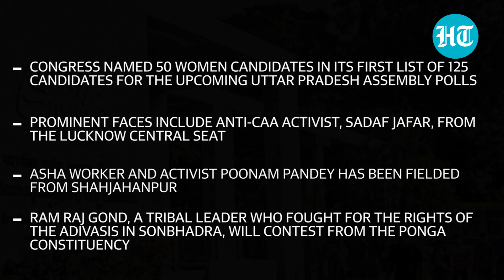'Fight your battle': Mother of Unnao rape victim in Congress list of candidates for U.P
Congress on Thursday released its first list of 125 candidates for the upcoming Uttar Pradesh Assembly polls. In the list, Congress named the mother of 2017 Unnao rape victim, Asha Singh, as its candidate from the Unnao Assembly seat. Former BJP MLA Kuldeep Singh Sengar was convicted and jailed for life for the 17-year-old girl's rape and was also found to be involved in the death of the girl's father. Asha Singh will be contesting from Unnao's Bangarmau, the same seat where Sengar won as a BJP candidate in 2017.